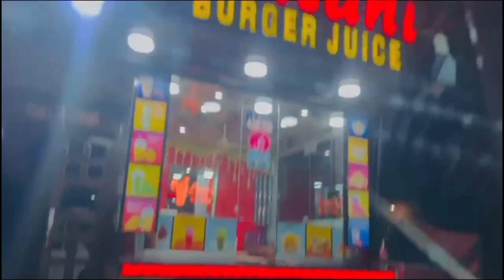movie night | the meg 2 | masti | hotpot by arzoo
meg ki story apko batati goiz ek fish hoti phir uska mama and baba milta phir mama aur baba uska logon ko khata as wo bhooke hote hero mama and baba ko maar deta aur baby fish wapis ghar chali jati as wo achha baby fish hota